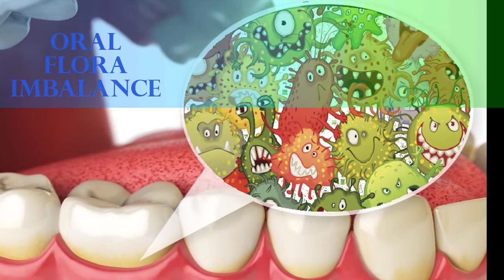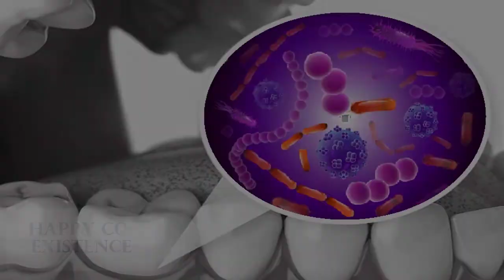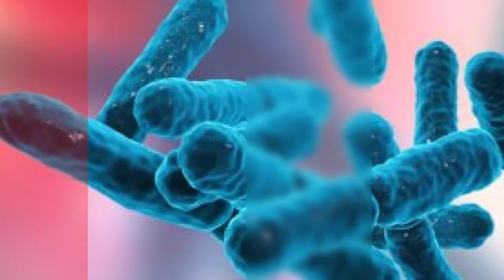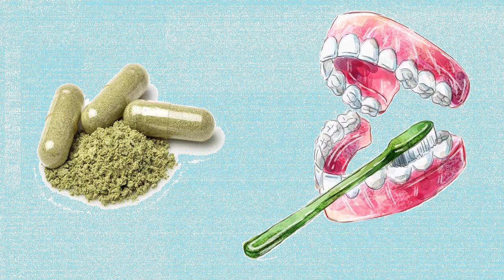Gingivitis and Bad Breath Treatment In 3 Days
Bleeding gums and bad breath show that your microbiota and immune system is imbalanced. Your oral and digestive flora need your support. In this video you will see how you can compete against bad microbiota and Priming the oral immune response. In only 3 days, by using probiotic you will experience significant relief.

large study showed oral probiotics can reduce bleeding gums and resolve gum disease :